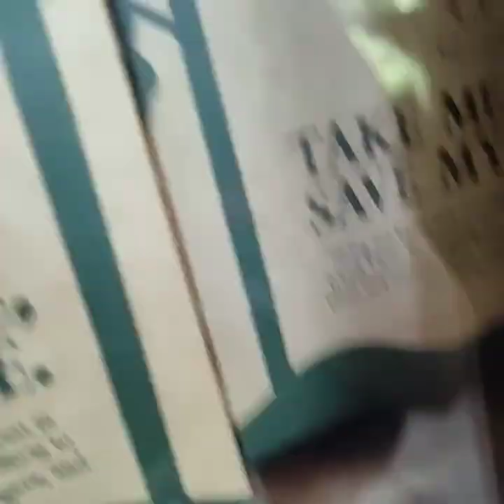MASUNGI GEORESERVE ADVENTURE 2021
We went on a hiking adventure and I must say it was an amazing experience! It was like you went to Palawan Island minus the water because it has the same rock formations and beauty. Of you're planning to visit also please visit their Facebook account or website to register a week or two before your desired date of travel. Stay safe!